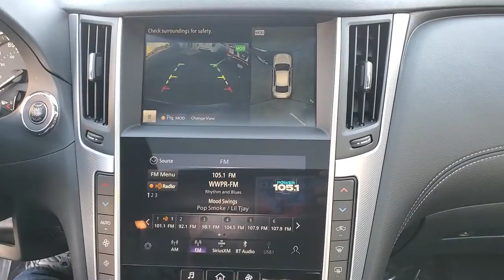2020 INFINITI Q50 Massapequa, Huntington, Hempstead, Long Island, Nassau NY 9759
Black Obsidian [LISTING TYPE] 2020 INFINITI Q50 available in Massapequa, New York at Infiniti of Massapequa. Servicing the Huntington, Hempstead, Long Island, Nassau NY area.

Only 6,683 Miles! Scores 27 Highway MPG and 19 City MPG!